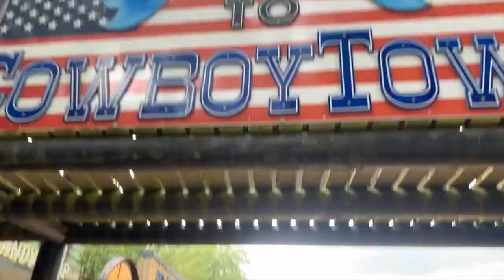TRIP TO BONBON LAND/ VERY DANGEROUS RIDE/ नेपालको FUN PARK जस्तै / NEPALI STUDENT/ DENMARK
Hello everyone,
This is a fun video of our short trip to BONBON Land. This is an amusement park which is somewhat similar to Fun Park in Nepal.